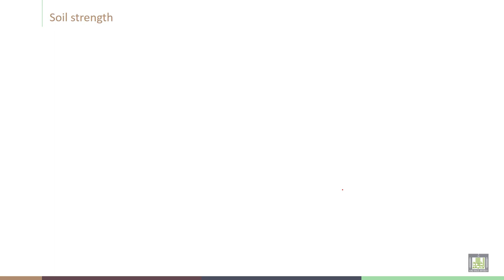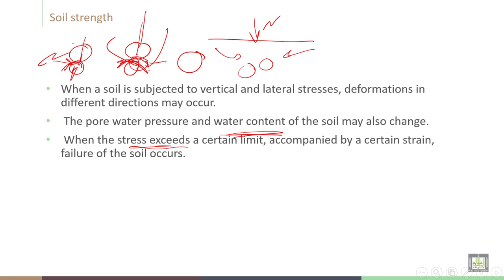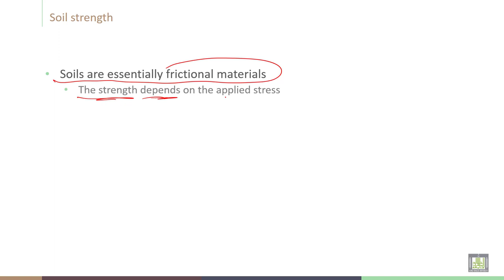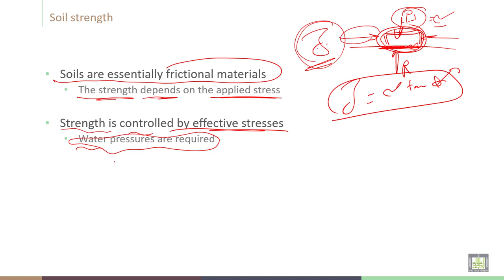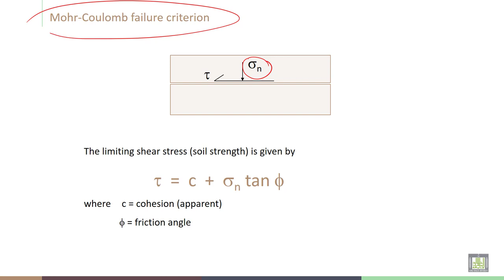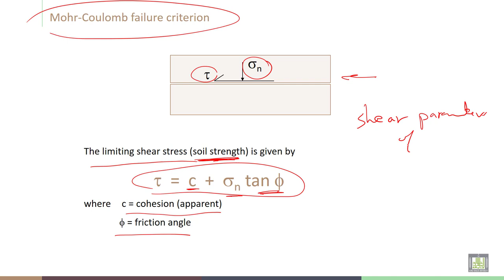Soil Stabilization | C4-L5 | Shear strength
Lecture 5  : Shear strength
Explain the meaning of shear strength of soil and Mohr-Coulomb failure criterion